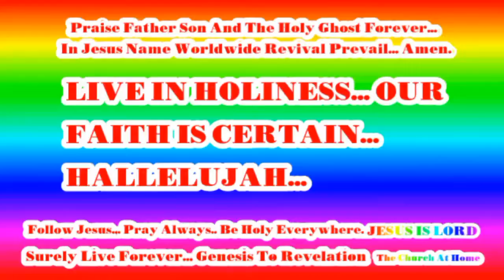Daily Victory Christian Life WordOnVideo Series! Jesus Christ Loves The Church At Home...(9)